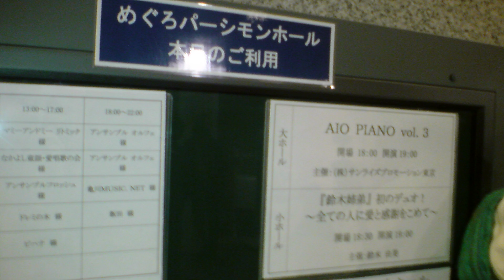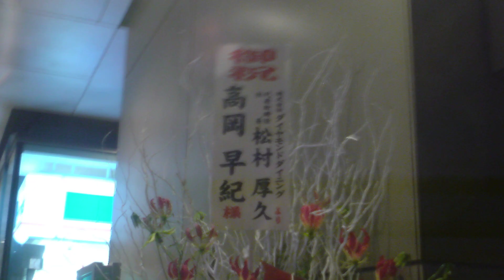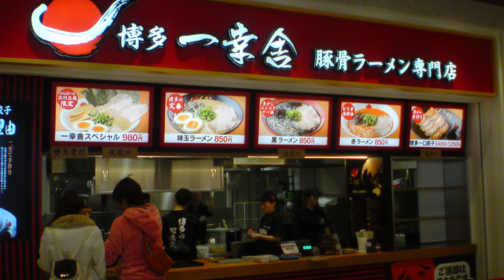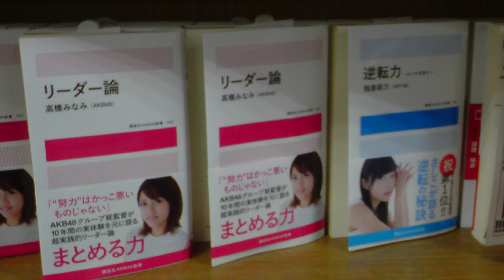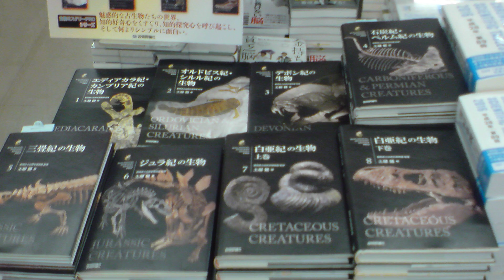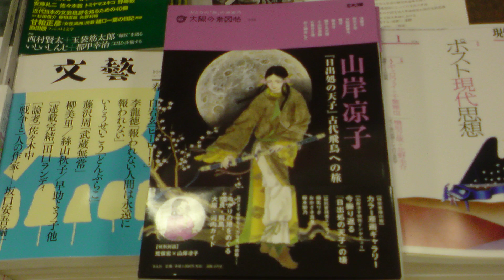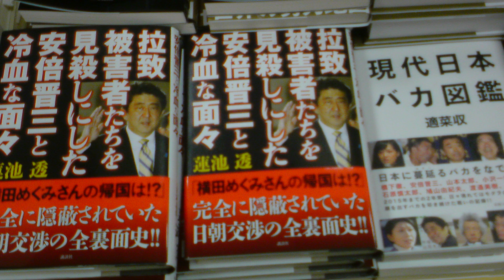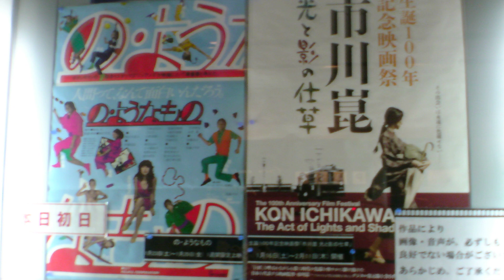東京写真：2015年12月18日～16年1月24日